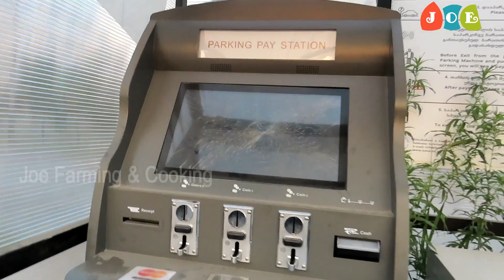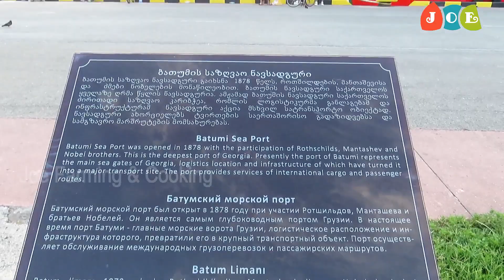Georgian Travel Vlog Malayalam - Part 1 || Exploring Beautiful Georgia Batumi Georgia || ജോർജിയ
Georgian Travel Vlog Malayalam - Part  1 || Exploring Beautiful Georgia Batumi Georgia || ജോർജിയ  Georgia Vlog | Travel vlog in Malayalam | Tbilisi | Georgian cuisines

Joe Farming & Cooking